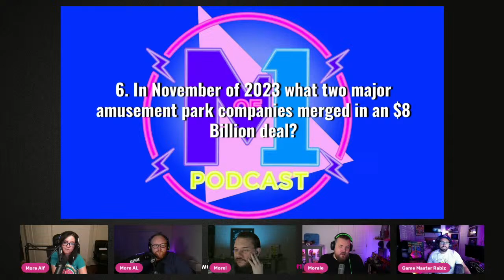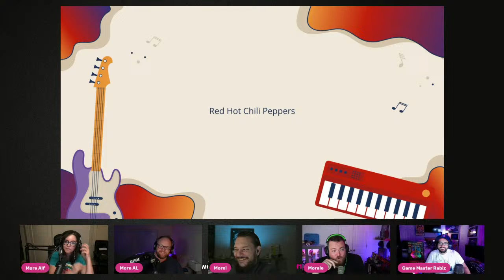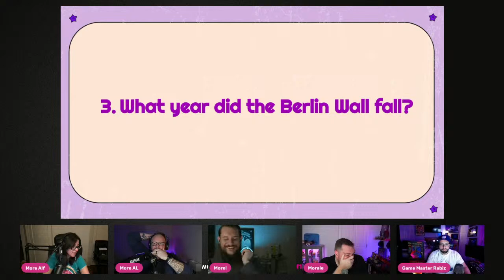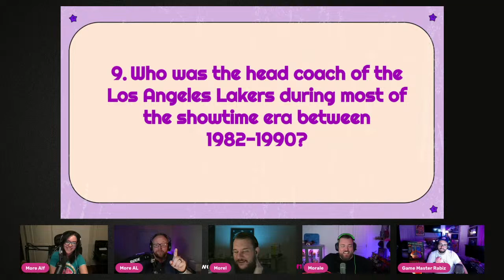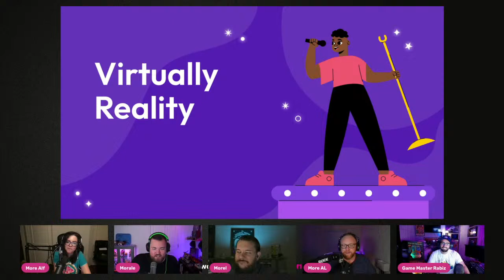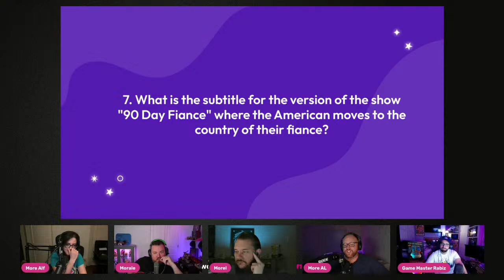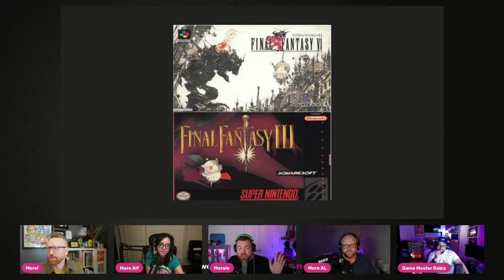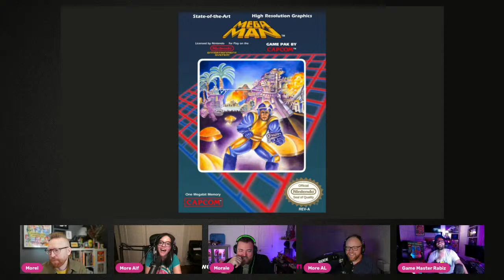Pop Culture TRIVIA